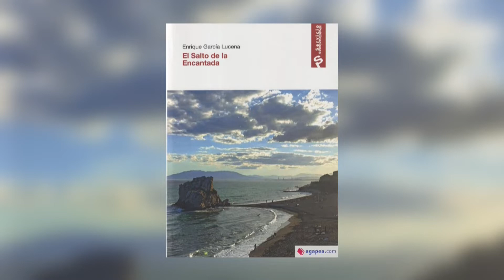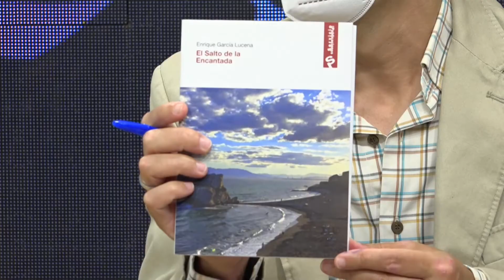Málaga Te Ve• 03/08/22 Entrevista a Enrique García Lucena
El escritor Enrique García Lucena nos presenta su nueva novela "El Salto de la Encantada".